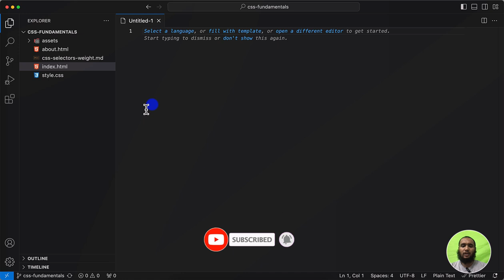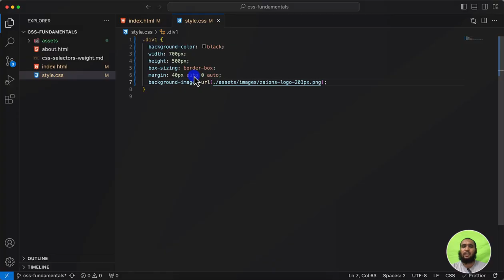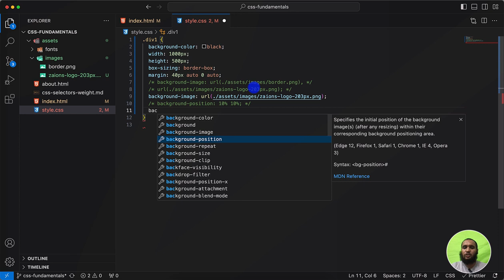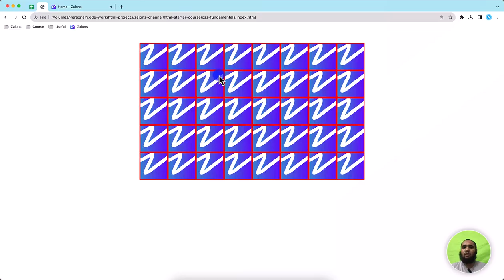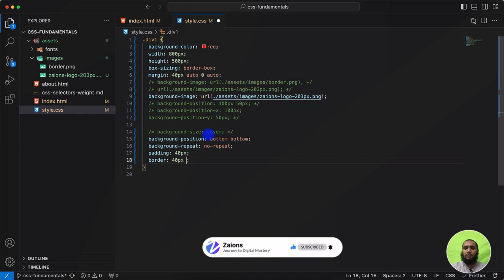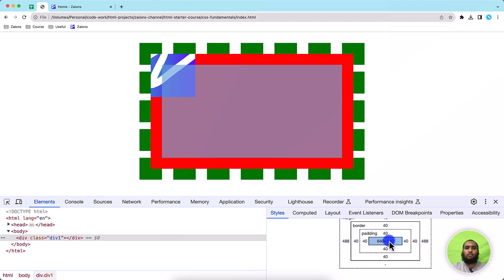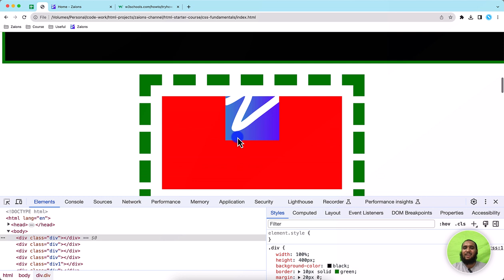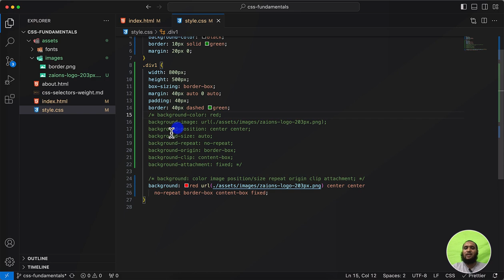In-Depth Guide to CSS Background Properties | HTML, CSS & JavaScript Course | Urdu/Hindi | Zaions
🔍 In-Depth CSS Background Properties Tutorial

Welcome to a comprehensive tutorial on CSS background properties presented by Zaions in Urdu/Hindi. In this video, we delve into the intricacies of the following CSS background properties:
background-image
background-size
background-attachment
background-position-x
background-position-y
background-position
background-origin
background-repeat
background-clip
background

We leave no stone unturned, providing a detailed explanation of each property and its practical use. We also offer examples to ensure that you can grasp the concepts easily.

🎥 Visual Learning
Our video is designed to make learning easy and enjoyable. You'll find it a valuable resource whether you're a beginner or an experienced developer.